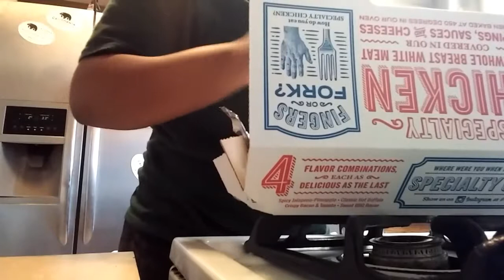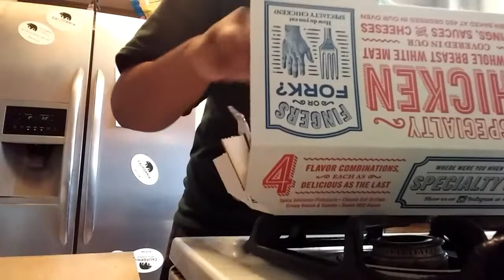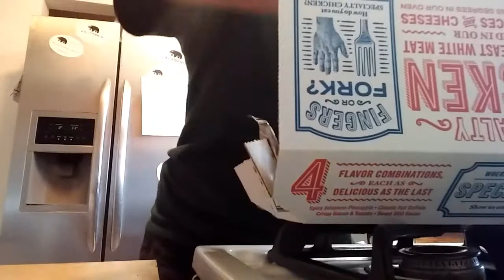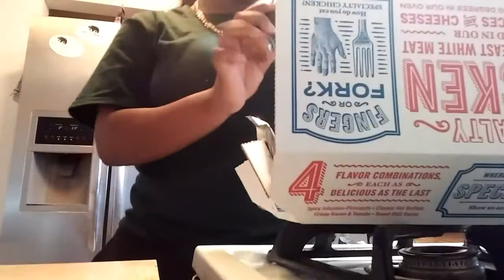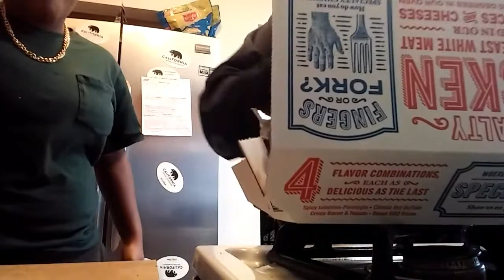XXtra Hot Wings Prank on Dad (Epic Fail)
Hey guys ! It's your girl Dessi ! I'm coming at you with some awesome content. I appreciate you joining me into this journey. Let's get it.